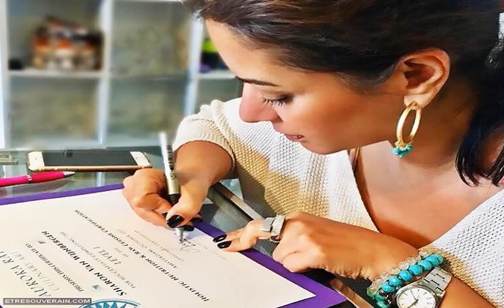Fédération Galactique : Préparez-vous pour l’Ascension et embarquez dans les vaisseaux mères !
Vous êtes ici pour ascensionner ! L’ascension n’est pas seulement un événement physique. C’est un événement métaphysique aussi. C’est un événement spirituel. C’est un événement énergétique. C’est un événement émotionnel. C’est tout cela à la fois, car il s’agit d’un très puissant soulèvement de la conscience que vous avez fait pendant des éons sur cette planète et sur d’autres planètes également.